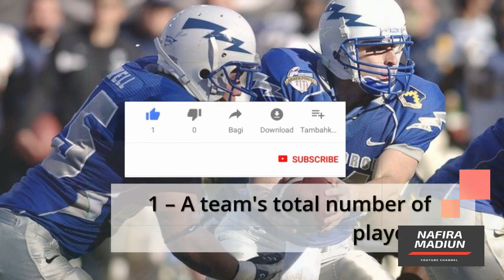There are four significant differences between rugby union and American football | NafiraMadiun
There are four significant differences between rugby union and American football.
1 – A team's total number of players.
The number of players on the field is the first and most visible distinction between American football and Rugby Union.
Rugby features a 15-player field that stays on the field for the whole game, but American football only has 11 players on the field at any given moment.
Football teams are made up of two teams of 11 players, one on offensive and the other on defense, with the entire team switching when the ball is turned over.
2 – The flow of the game.
The game flow and how it influences strategy is the next most significant distinction.
In American football, the Quarterback is considerably more likely to lead short, rapid, and tactical plays.
This contrasts with rugby, which emphasizes a slower build and methodical march down the field in search of a gap to run through and score points.

3 – The scoring system.
Despite the fact that they both score in the same way, there are several subtle variations between them:
In both games, the greatest method to score is to score a touchdown (6 points in football) or a try (5 points in rugby).
The ball must be carried into or caught within the end zone to score a touchdown.
In rugby, however, the ball must contact the ground within the end zone in order for points to be awarded.
4 – The game's elapsed time.
One of the most significant distinctions between the two games is the game timings and stoppages.
Rugby is divided into two 40-minute halves, while American football is divided into four 15-minute quarters.
In American football, a team is allowed to use three timeouts every half.
In rugby, however, there are no timeouts, and the referee is the only person who can halt the clock for reasons such as major injuries or consultation with other officials.

Apabila usaha anda misal :
GRATIS !!!
Utara : sampai Dumpil, pasar Kajang, dan Caruban.
Barat : sampai Jiwan, Maospati.
Timur : Sampai Dungus/kresek.
Selatan : Sampai Pagotan, Dolopo, Kebonsari.
Segera Hubungi Kami di WA : 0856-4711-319